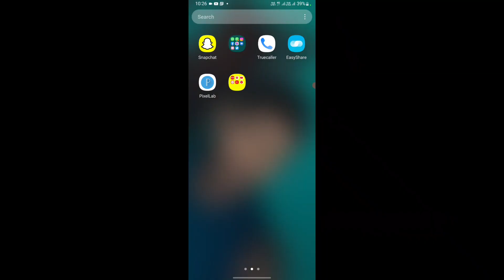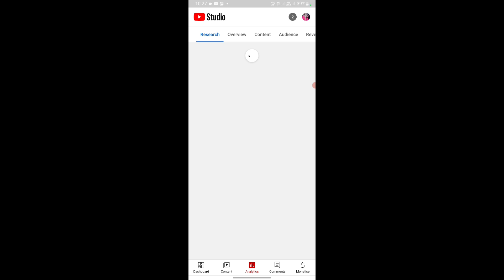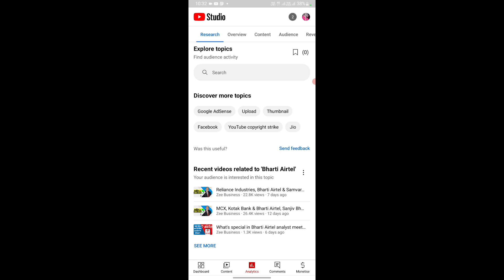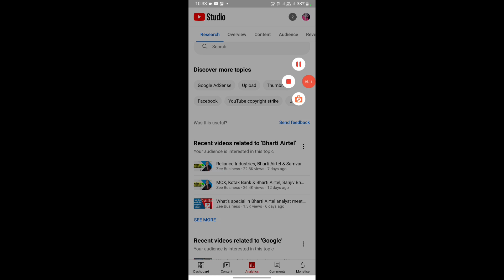Research Option in YT Studio App | research tool kya hota hai | How to Use Research Tab in Youtube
research
research option
research tab
research option in yt studio
research option kya hai
how to use research option
yt studio new features
research option in yt studio app
research tab kya hai
yt studio research option kya hota hai
youtube research option kya hota hai
how to use research option in yt studio
research ka matlab kya hota hai
youtube new update
research tab
how to use research tab on youtube
yt studio new update
research tab on youtube
research tab kaise use karen
yt studio
yt studio research tab update
youtube update
youtube new update today
research option
research
yt studio research tab
youtube research tool
research tab youtube
research tab kaise use kare
research tab of youtube
youtube new update 2022 today
research tab by youtube
new yt studio update
how to do keyword research on youtube
hindi
youtube studio
update
youtube studio research tab
yt studio research option
yt studio research
youtube keyword research
new update
how to use research tab
research option in youtube
get research tab on youtube
yt studio research tab new update
google
in tamil
research tab update
youtubers education
youtubers tutorial
youtubers tips
செல்வா டெக்
அப்டேட்
யூடியூப் அப்டேட்
youtube new update 2023
youtube updates
in hindi
hindi video